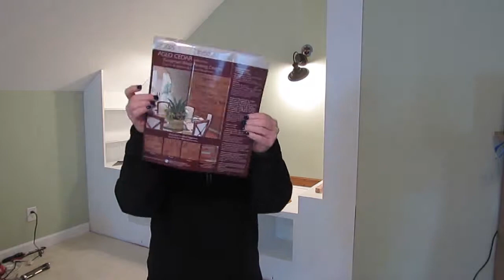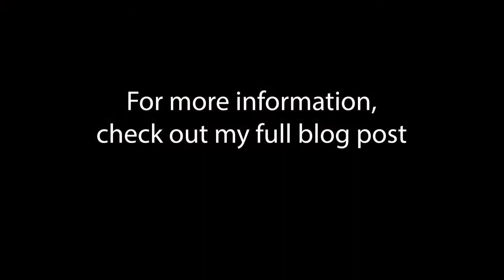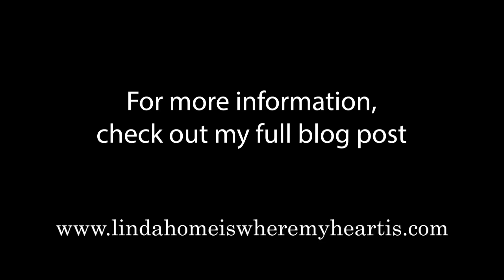DIY Cozy Reading Nook in Master Bedroom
We changed a small nook in our master bedroom into a beautiful cozy reading nook. We installed wall sconces, wood plank wall, and bookshelves on both sides along with a comfortable cushion to lay on while reading your favorite book.